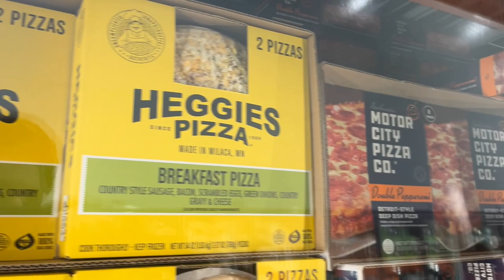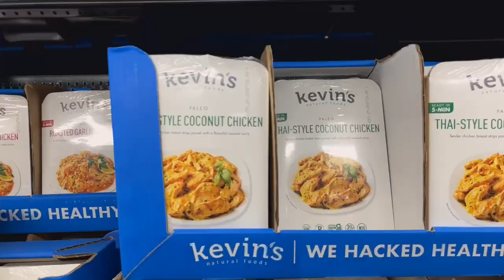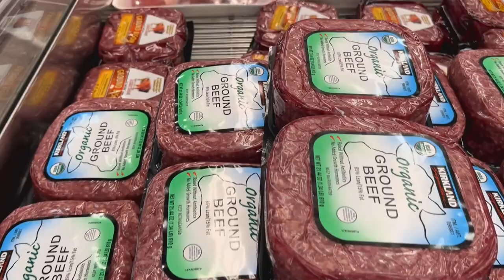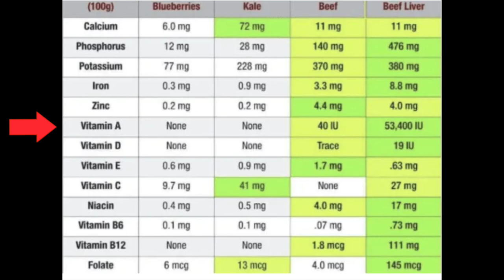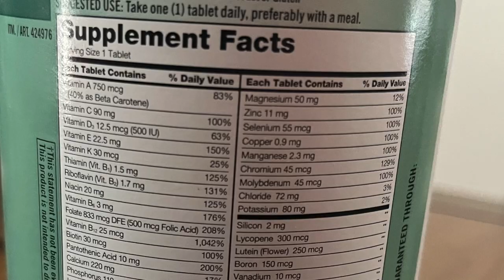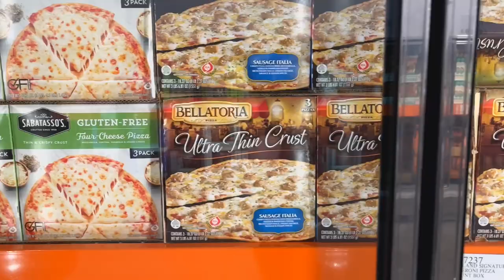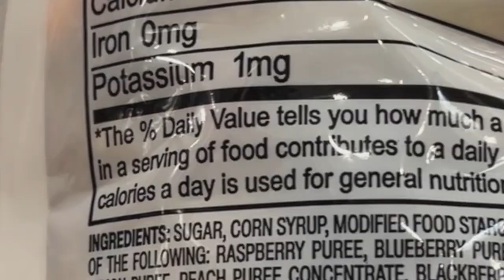Dieting is HARD… eating BACON is EASY!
Carnivore is not a fad, it is the real deal.  In today's video I'll be breaking down what carnivore is good at, why it works, and why you should be doing it.  For fat loss, it is incredible.  It takes the benefits of keto and pushes them even further.  For reducing and eliminating inflammation altogether it is unrivaled. Processed foods, especially in the wheat and grain category, are highly inflammatory which is a precursor to bloating and skin conditions.  But if that wasn't enough, carnivore gets you the nutrients you need, with the most bioavailable micronutrients that you can get.  Multivitamins don't even come close.  I'll break all this down and more in greater detail, so come join me as we break this down!

0:00 Intro
0:27 origins of Keto
1:19 How carnivore takes Keto one step further
3:15 Vitamin B12 Cobalamin
4:22 Vitamin C Ascorbic Acid
5:08 Inflammation
5:34 World War 2 and the shift to cereal
7:22 The Global Obesity crisis
8:04 Social pressure and social Carbs
10:12 Video Wrap up

Lavalier mic DJI mic